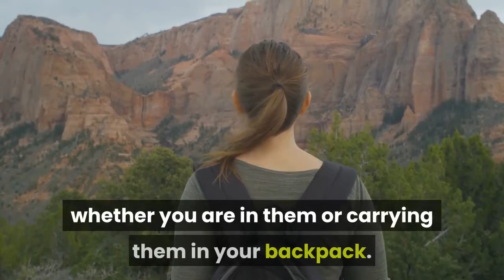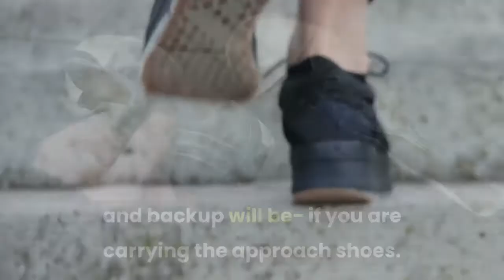Best approach shoes for Hiking and Healing | Healing Process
Most users will spend far more time hiking and scrambling on trails and over rough off-trail terrain than climbing on technical rock. These shoes climb much better than trail runners or hiking boots, but still prioritize hiking comfort and good traction on dirt.
now.Healing is the process of the restoration of health from an unbalanced, diseased, damaged or unvitalized organism. The result of healing can be to cure the cause of a health challenge, but one can grow without being cured or heal without "a cure" there is 4 stage if healing
Phase 1: Hemostasis Phase.
Phase 2: Defensive/Inflammatory Phase.
Phase 3: Proliferative Phase.
Phase 4: Maturation Phase.
next video we will discuss about this stages.